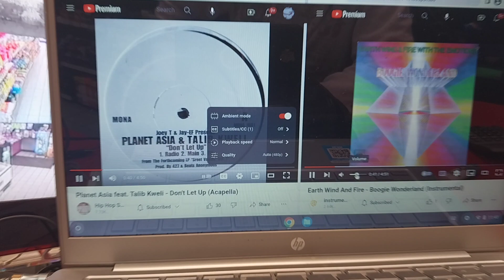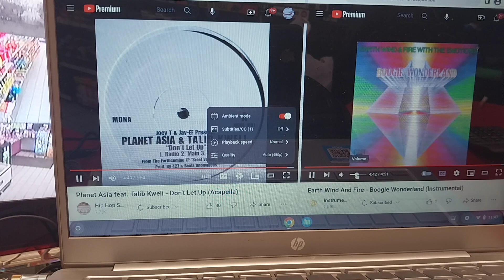Planet Asia, Talib Kweli & EarthWindFire ~ don't let up/boogie wonderland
8/8